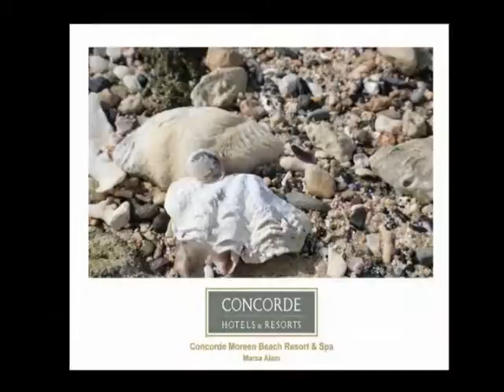Concorde Moreen Beach & Spa Marsa Alam.avi.wmv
Concorde Moreen Beach Resort & Spa situated in the heart of Abu Dabab Bay, enjoying a spectacular panoramic view of the Red Sea coast, an upscale beach front luxury resort built on wide lush garden, overlooking 800 meters of white sandy beach. The bay is housing one of the most prime diving spots in the area â€œSharm Abu Dababâ€ with its underwater natural wonders.

Location:
Concorde Moreen Beach Resort &SPA Marsa Alam is located 24 kilometers south of Marsa Alam international Airport ,113 kilometers from Luxor , 266 kilometers from Hurghada and 789 kilometers from Cairo.

Features:
Accommodation: An upscale 5 stars resort offering relaxing accommodation in a fresh modern contemporary furnished style, 204 keys consisting of superior rooms , family rooms and suites , each with private balcony with sea & garden view. Restaurants & Bar Main buffer restaurant, A la carte, Lobby bar, Pool & beach Snack Bar & Discotheque in addition to the in room 24 hours dining,